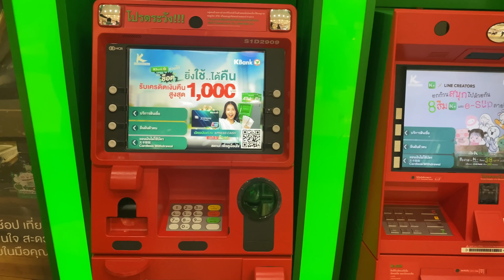Bowling Night And The TOP 5 Pattaya Scams In 2023!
Ebook Out NOW!